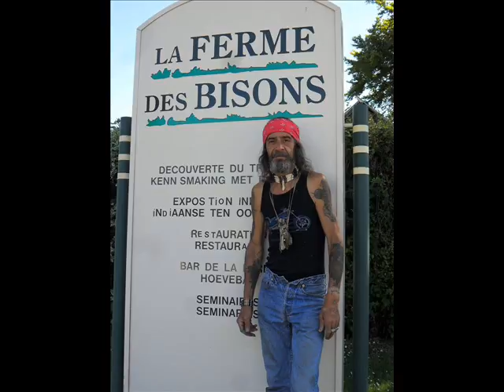SansTitre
pour mon ami  colorado et mon ami loup de tournai le camp de rocogne  le 10-11-12-juillet 2015